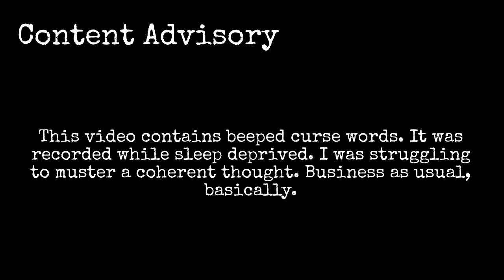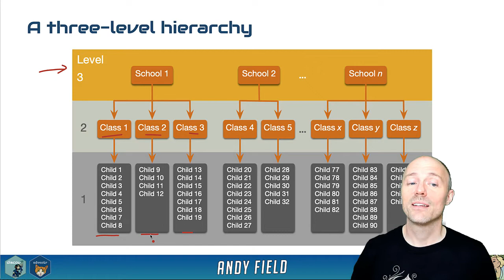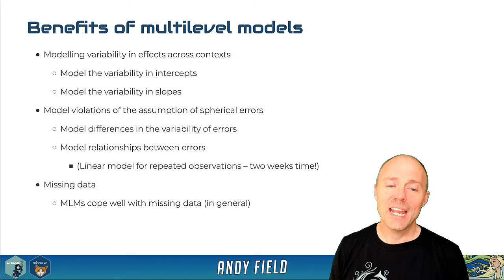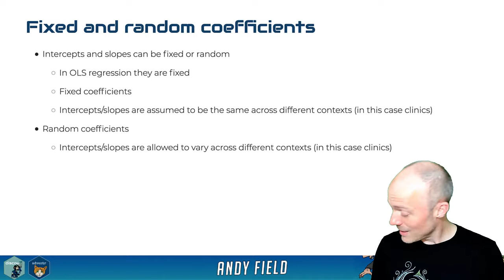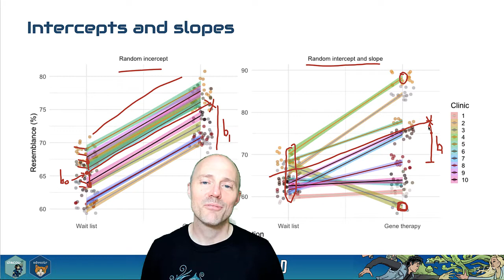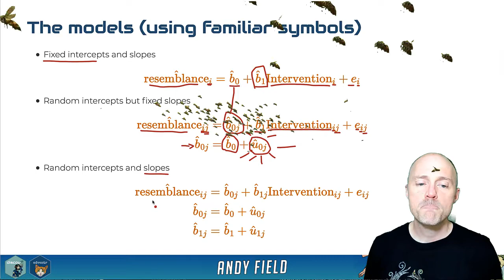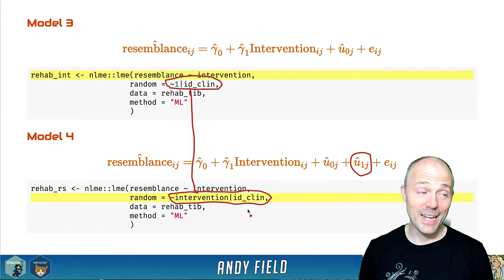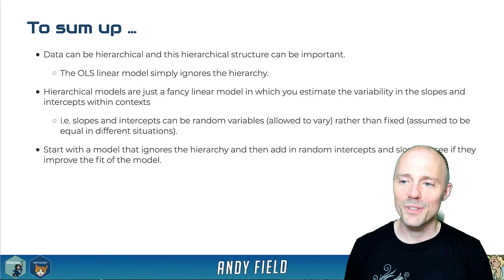Multilevel models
This lecture is a low-level introduction to multilevel models. We begin by looking at examples of hierarchical data structures and these create dependencies in model errors. We look at the distinction between fixed and random model parameters. We then look at an example based an RCT style design of an intervention implimented across 10 clinics and how we would apply a multilevel model with random effects for the intercept and treatment effect. We look at how to specify various models using the nlme package in R, and how to interpret the output.